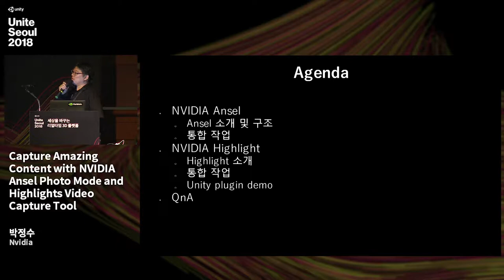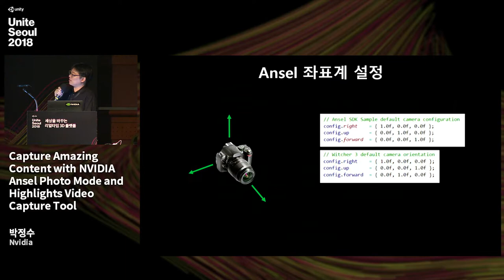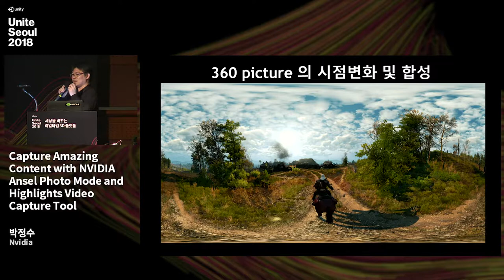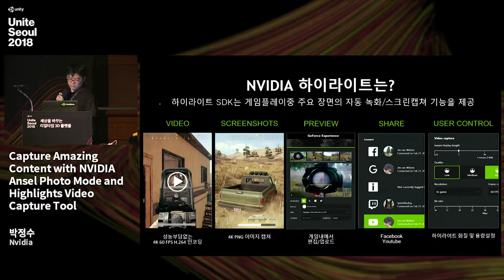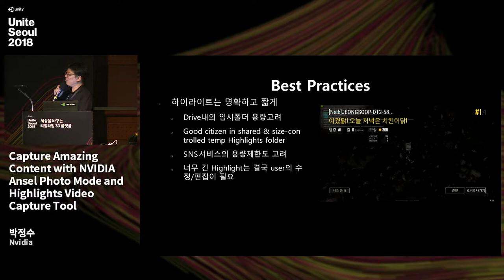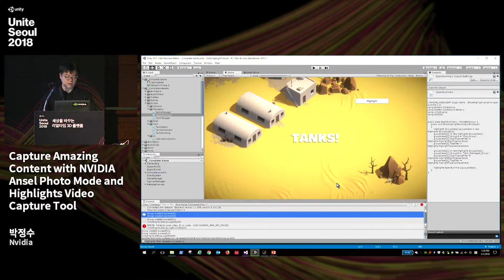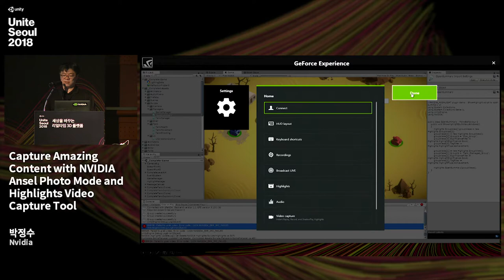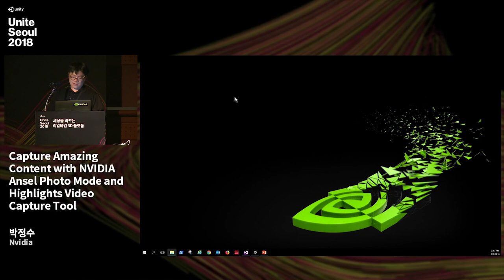Capture Amazing Content with NVIDIA Ansel Photo Mode and Highlights Video Capture Tool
박정수 / Nvidia / Developer Technology Engineer